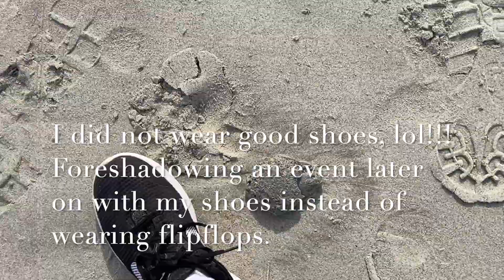Travel To Folly Beach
In this video, this is the day where we drive(and arrive)(not a full day) to Folly Beach.